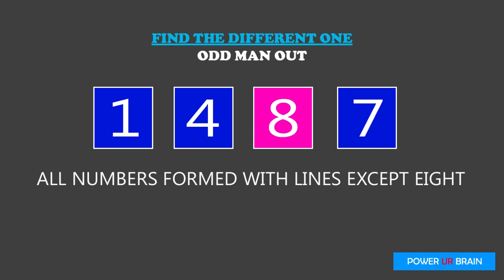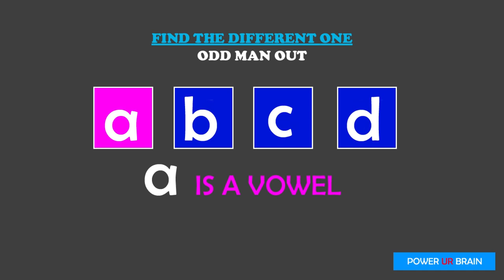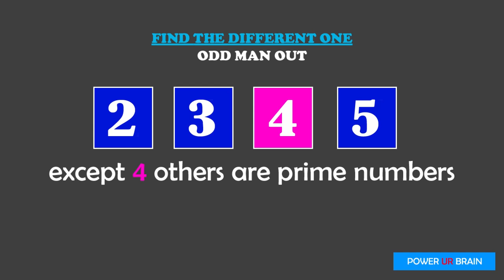POWER UR BRAIN 01